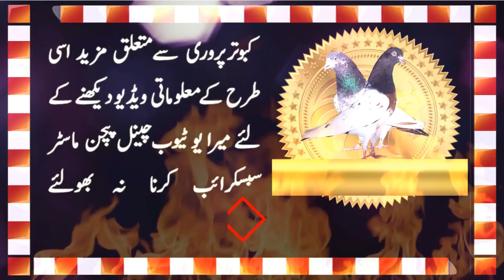Baby Pigeon High Flyers Pigeon Videos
Friends, watch another new baby pigeon video from you tube channel pigeon master. Resulted high flyer baby pigeons.